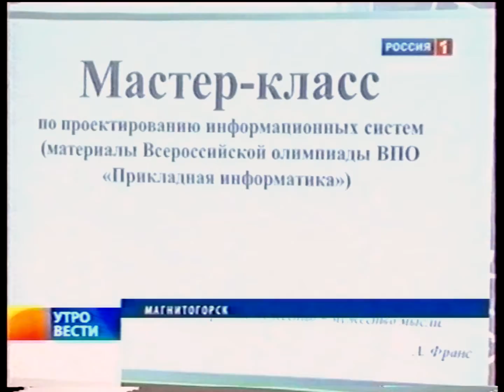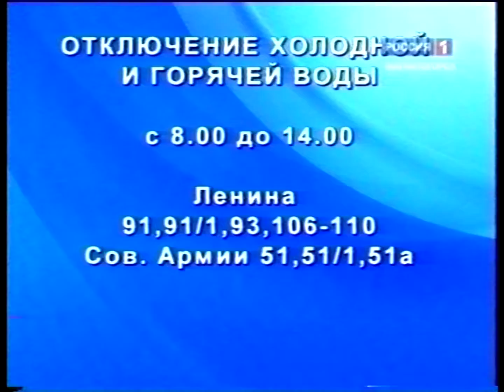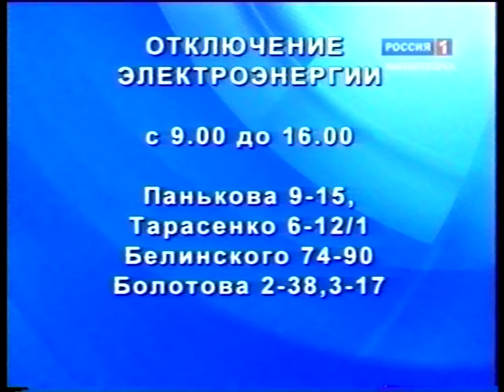"Вести Магнитогорск"_ Ю.Черешнева (утро) 21.4.2010г